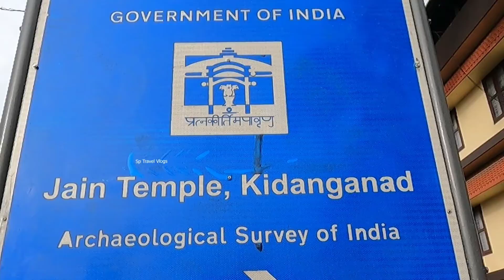വയനാടൻ - ഹംപി - നാടൻ കാഴ്ചകൾ വയനാട്